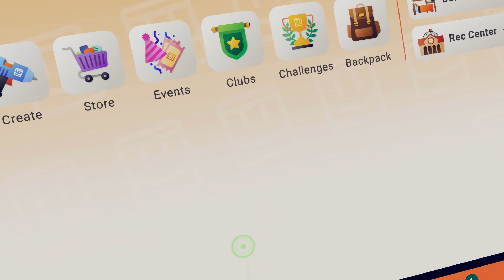We play random horror games in rec room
my friends adnd i play random horror games